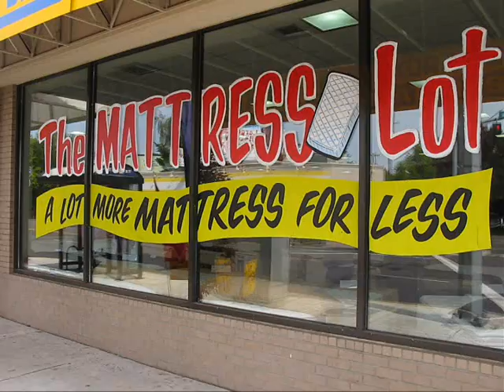Mattress_Lot Delivers by BIKE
Mattress Lot in Portland Oregon will not only give you free mattress delivery (relative to inner SE/NE Portland) if you come in on a bike ... they'll actually deliver it by bike! [File under: "Only in Portland"]